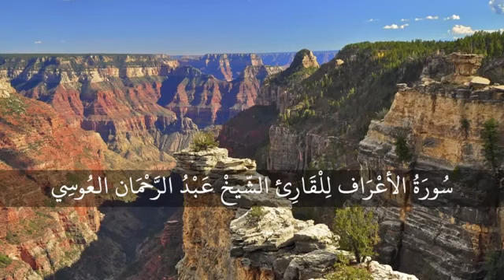سورة الاعراف عبد الرحمن العوسي تلاوة خاشعة | Abdul rahman al ossi Sourate al Araf